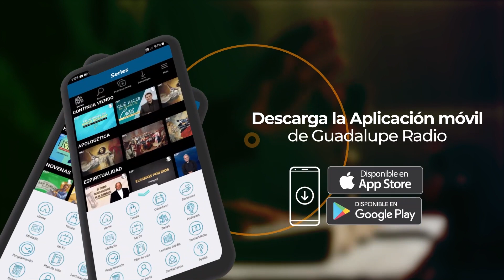¿Qué nos dice hoy la palabra de Dios?